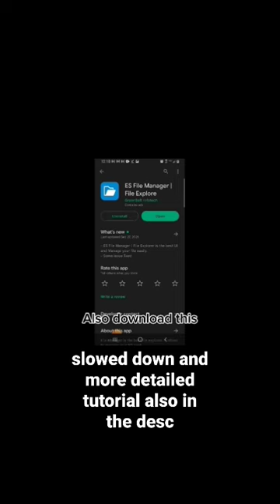how to download the mini milky way pack in sfs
mini milky way pack -